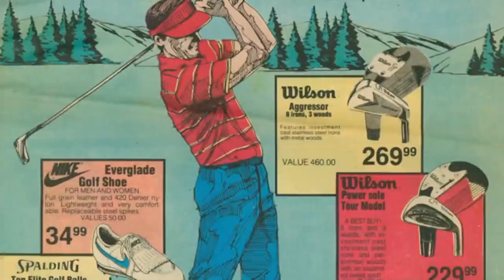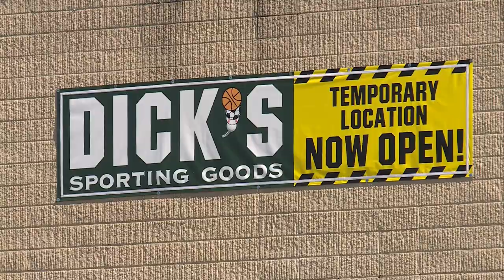Climbing wall, batting cages, golf & track simulators coming to Chesapeake with Dick’s House of Spor